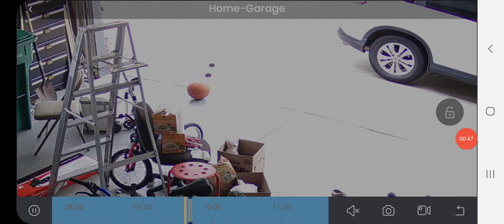Basketball refused to stay inside the garage